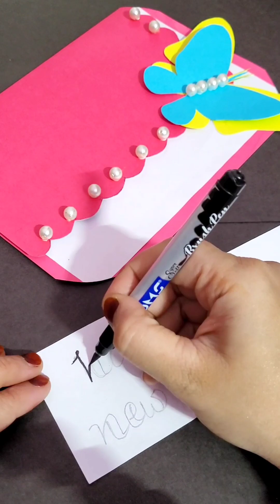DIY greeting card for new year ||HAPPY NEW YEAR|| #2023..HANDMADE CARD IDEAS!!...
hey!!

DIY new year Gift Card 2023 || handmade easy greeting card ||
 TO MAKE THIS YOU WILL NEED
*COLOURED SHEET
*SKETCH PENS
*FEVICOAL
*BEADS
*SCISSORS. ETC..